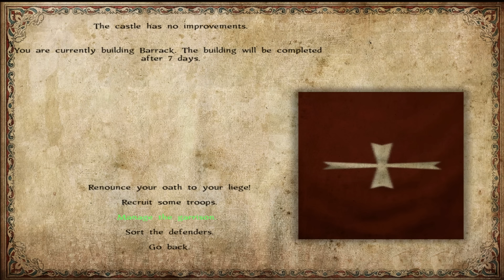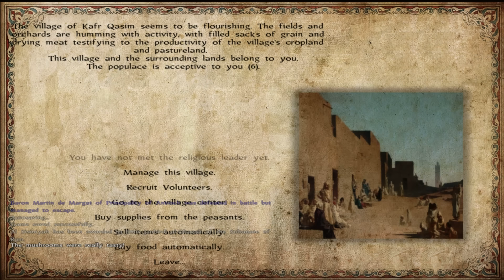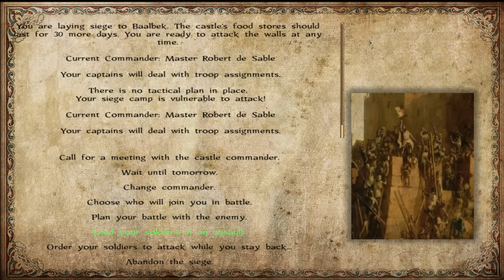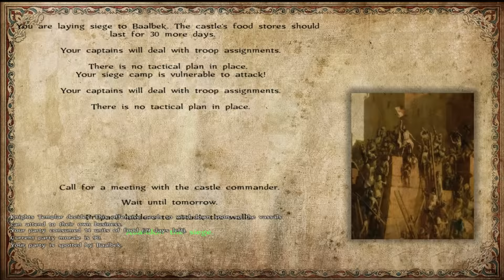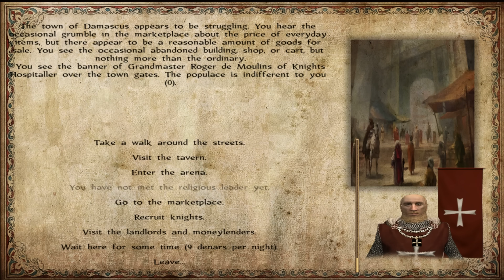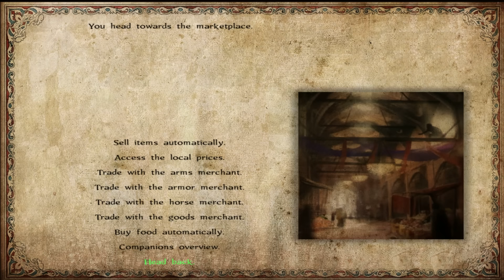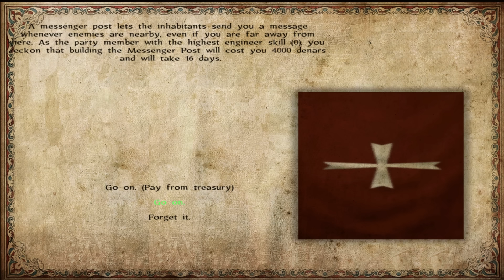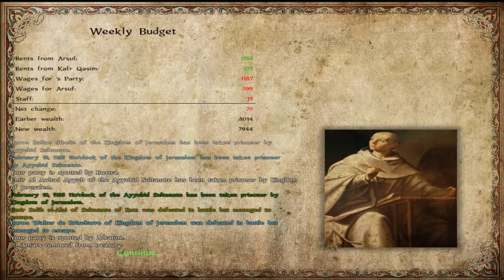M&B Warband : Sands of Faith ช่วงเวลาแห่งศาสนจักร [Part-5]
ก็ครั้งนี้ก็จะมาเล่น ทะเลทรายแห่งความเชื้อนะ หรือ Sand of Faith นั่นเอง
แต่เราเริ่มต้นด้วยการเป็นอัศวิน Templar นะ โดย Mod นี้เนี้ยให้เรารับบทเป็นนักรบในช่วงสงครามครูเสด อ่าเป็นสงครามศาสนาที่โหดร้ายและรุนแรงมากในยุคๆนึงเลยทีเดียว มาดูกันครับว่า ผมและอัศวิน Templar จะเป็นยังไงและผลของสงครามจะเดินทางไปในทิศทางไหนเข้ามาเป็นกำลังใจให้ผมด้วยนะ
รับชมผลงานใหม่ๆได้ที่นี่เลย